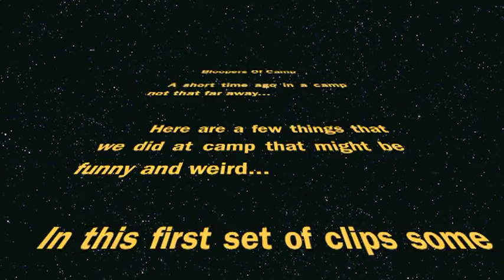FLASHBACK: 2013, 9-10 CAMP